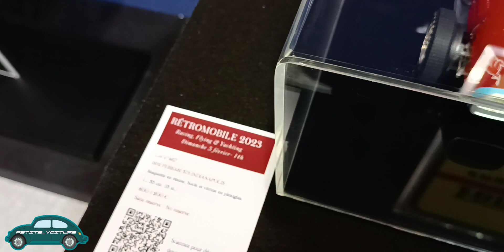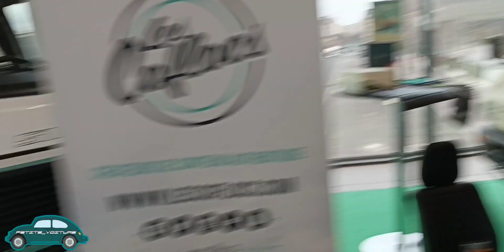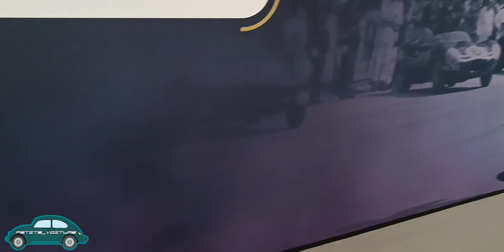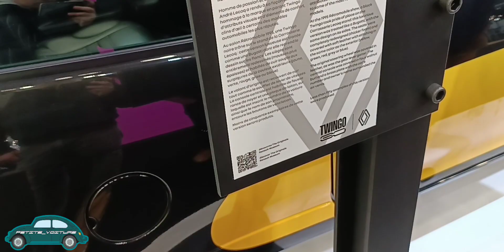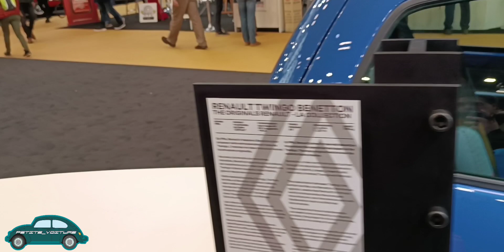Vlog #59 : Rétromobile 2023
On ce retrouve aujourd'hui pour une nouvelle vidéo sur la chaîne pour un Vlog, direction Rétromobile, j'ai essayé de vous présentez pas mal de chose mais c'est compliqué car il y a trop de chose !